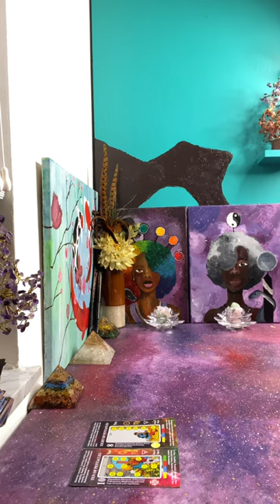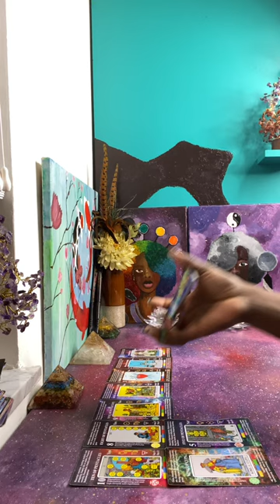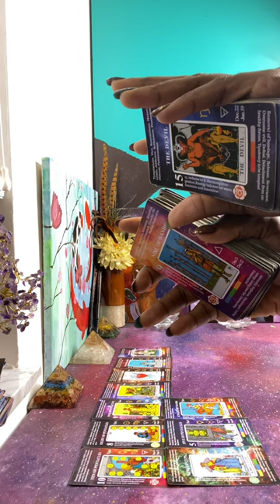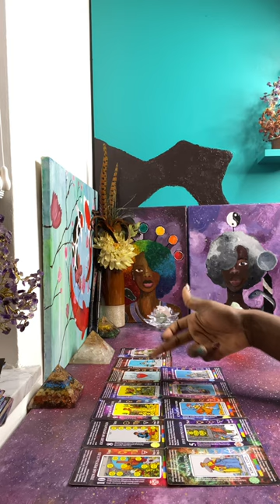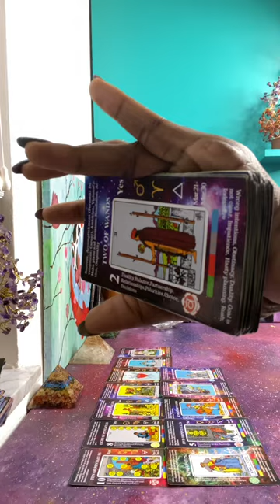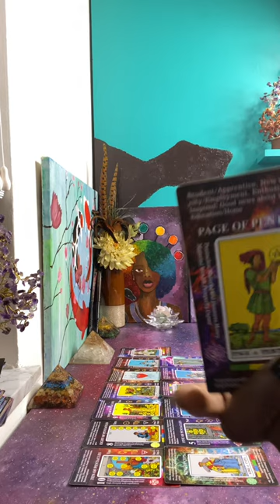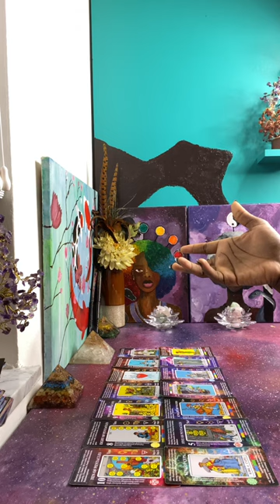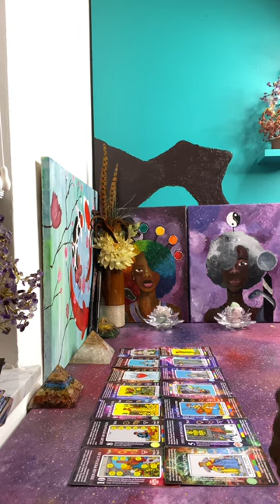Karma is playing out for these people & someone is about to loose it